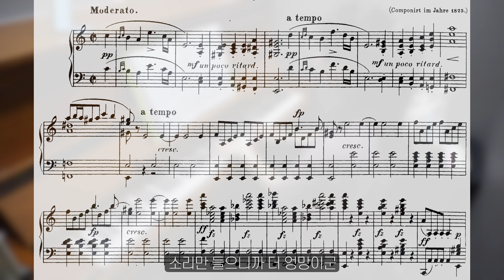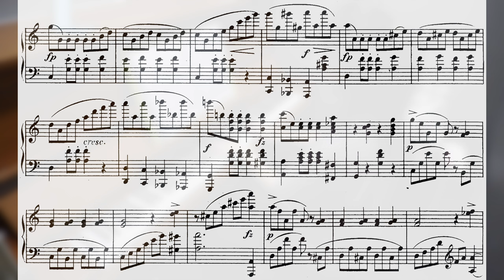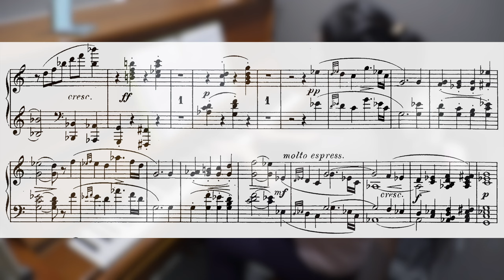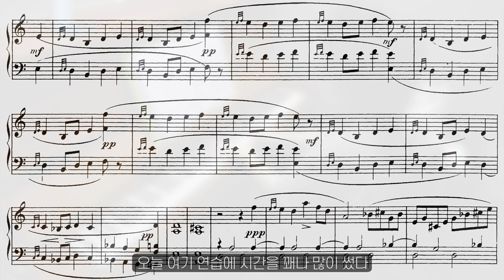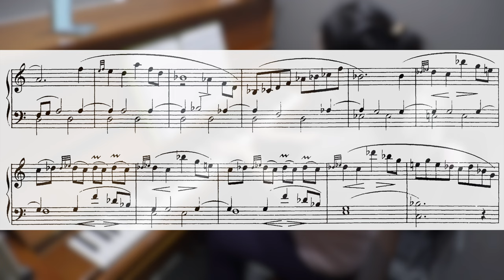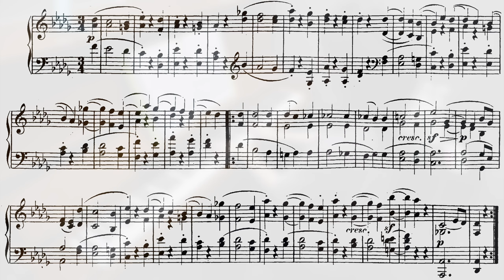피아노 연습 #238 요약 Ver. / D.845 1악장 & 월광 소나타 2악장 (2024.10.29)